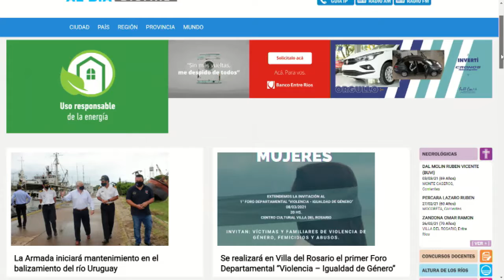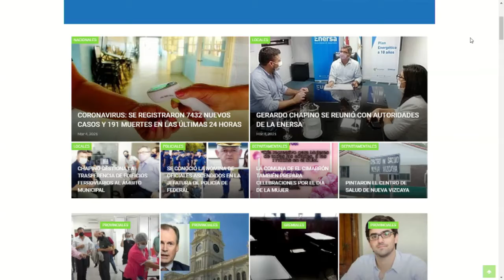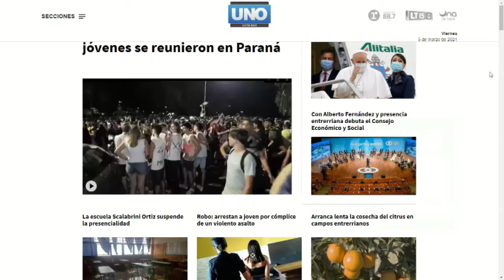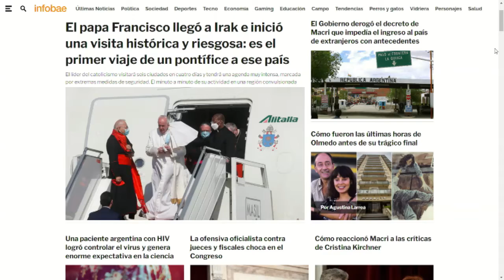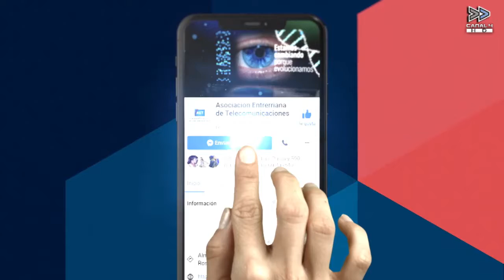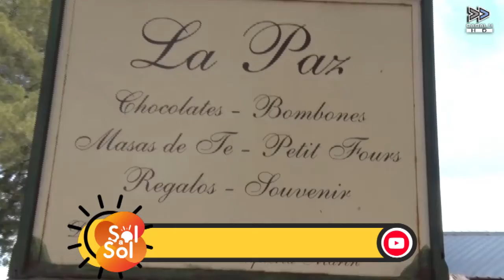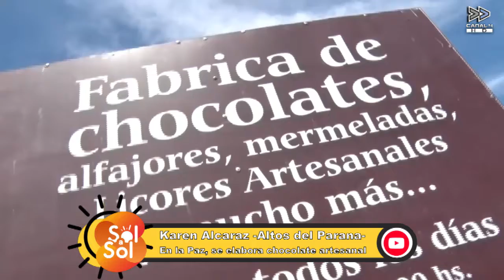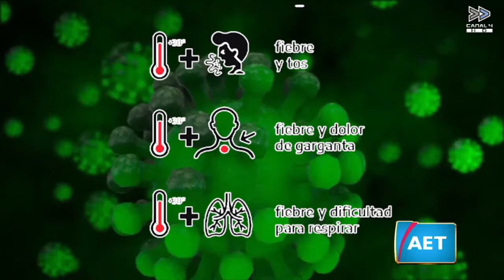ENTRE RIOS DE SOL A SOL -5-03-2021